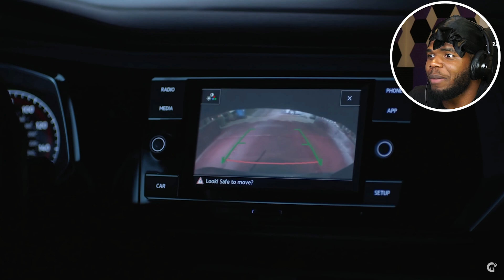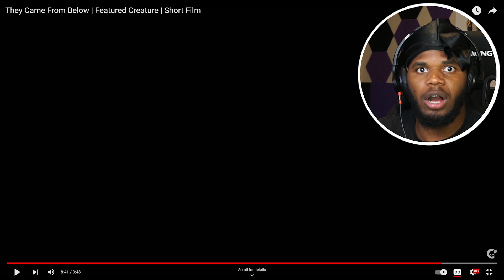Reacting to scary short films at 3AM…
5,000 Likes!?